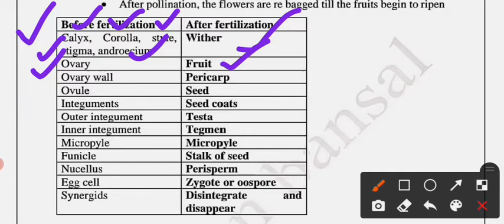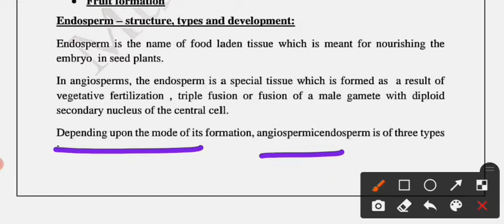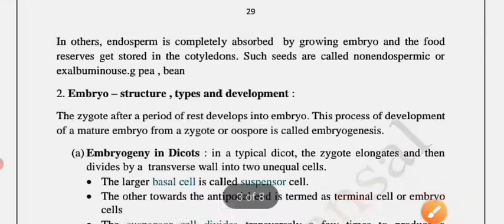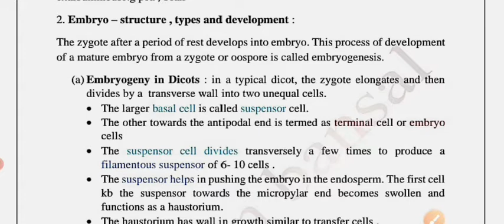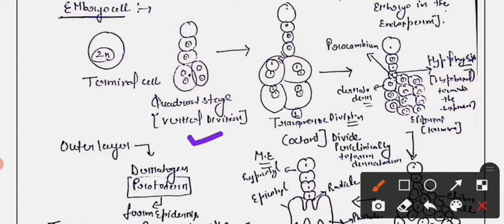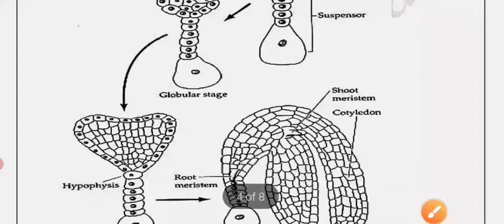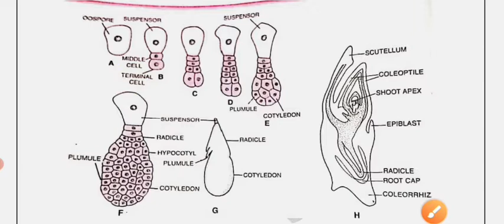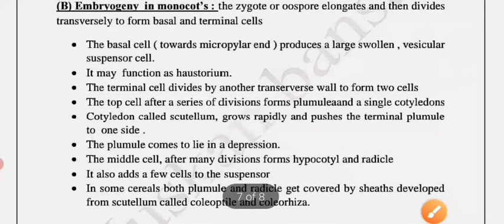class 12th | biology | chapter 2 | post fertilization events | part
Before fertilization
After fertilization
Calyx, Corolla, style, stigma, androecium
Wither
Ovary
Fruit
Ovary wall
Pericarp
Ovule
Seed
Integuments
Seed coats
Outer integument
Testa
Inner integument
Tegmen
Micropyle
Micropyle
Funicle
Stalk of seed
Nucellus
Perisperm
Egg cell
Zygote or oospore
Synergids
Disintegrate and disappear

Post fertilization changes  : other changes which takes place are
·        Endosperm formation
·        Embryo development
·        Seed formation
·        Fruit formation
Endosperm – structure, types and development:
Endosperm is the name of food laden tissue which is meant for nourishing the embryo  in seed plants.
In angiosperms, the endosperm is a special tissue which is formed as  a result of vegetative fertilization , triple fusion or fusion of a male gamete with diploid secondary nucleus of the central cell.
Depending upon the mode of its formation, angiospermic endosperm is of three types :
·        Nuclear
·        Cellular
·        Helobial
1.      Nuclear endosperm: the primary endosperm nucleus divides repeatedly without wall formation to produce a large number of free nuclei.
For example : coconut has multicellular endosperm ( called coconut meal ) in the outer part and free nuclear as well as vacuolate endosperm ( called coconut milk ) in the centre.
2.       Cellular endosperm:  every division of the primary endosperm nucleus is followed by cytokinesis. Therefore, endosperm becomes cellular from the very beginning.
E.g. datura
3.       Helobial endosperm: the endosperm is of intermediate type between cellular and nuclear types.
Fate of endosperm: during its growth the endosperm crushed the nucellus n it is in turn heated by growing embryo. The endosperm may persist in the seed when the latter is called endospermic or albuminous  (e.g. castor  , cereals )
In others, endosperm is completely absorbed  by growing embryo and the food reserves get stored in the cotyledons. Such seeds are called nonendospermic or exalbuminous e.g pea , bean
2. Embryo – structure , types and development :
The zygote after a period of rest develops into embryo. This process of development of a mature embryo from a zygote or oospore is called embryogenesis.
(a)    Embryogeny in Dicots : in a typical dicot, the zygote elongates and then divides by a  transverse wall into two unequal cells.
·        The larger basal cell is called suspensor cell.
·        The other towards the antipodal end is termed as terminal cell or embryo cells
·        The suspensor cell divides transversely a few times to produce a filamentous suspensor of 6- 10 cells .
·        The suspensor helps in pushing the embryo in the endosperm. The first cell kb the suspensor towards the micropylar end becomes swollen and functions as a haustorium.
·        The haustorium has wall in growth similar to transfer cells .
·        The last cell of the suspensor adjacent to the embryo is known as hypophysis.
·        Hypophysis later gives rise to the radicle and root cap.
·        Epibasal cells eventually form the two cotyledon and the plumule.
·        Only one cotyledons is produced in monocot’s ( e.g. wheat, maize , onion , palm)
·        The hypobasal cells produce the hypocotyl except its tip.
·        Initially the embryo is globular . Early embryo with radial symmetry is called pro embryo. It is transformed into embryo with the development of radicle , plumule and cotyledons.
·        Two cotyledons differentiate from the sides with a faint plumule in the center.
·        At this time the embryo becomes heart shaped.
·        The rate of growth of the cotyledons is very high so that they elongate tremendously  while the plumule remains as a small mound of undifferentiated tissue.

Structure of the dicot embryo :
·        A typical dicot embryo consists of an embryonal axis and two cotyledons . The part of the embryonal axis above the level of cotyledons is called epicotyl
·        It terminates with the stem tip, called plumule (future shoot)
·        The part below the level of cotyledons  is called hypocotyl which terminates in the root tip called future root .
·        The root tip is covered with a root cap ( calyptra)
(B) Embryogeny  in monocot’s : the zygote or oospore elongates and then divides transversely to form basal and terminal cells
·        The basal cell ( towards micropylar end ) produces a large swollen , vesicular suspensor cell.
·        It may  function as haustorium.
·        The terminal cell divides by another transerverse wall to form two cells
·        The top cell after a series of divisions forms plumule aand a single cotyledons
·        Cotyledon called scutellum, grows rapidly and pushes the terminal plumule to  one side .
·        The plumule comes to lie in a depression.
·        The middle cell, after many divisions forms hypocotyl and radicle